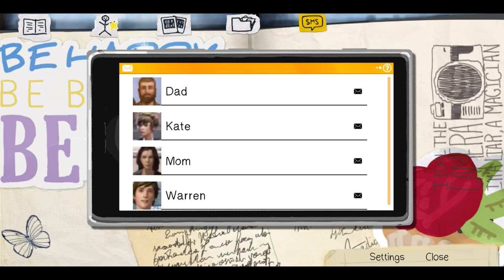LETS REWIND HISTORY | Life Is Strange-#1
Loving this game! Played it once before but stopped after a while. Now I’m gonna play it and let you guys watch!